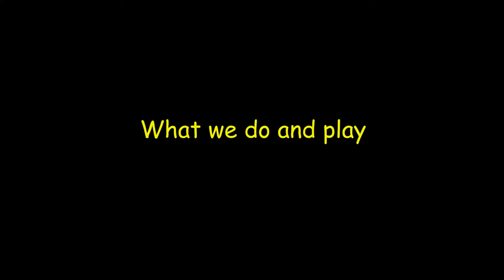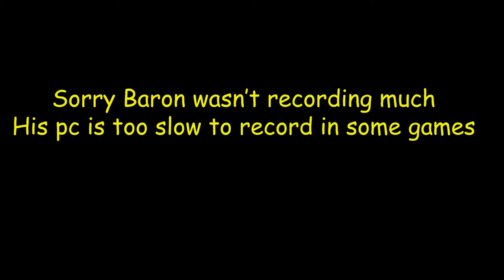Channel trailer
So many typos